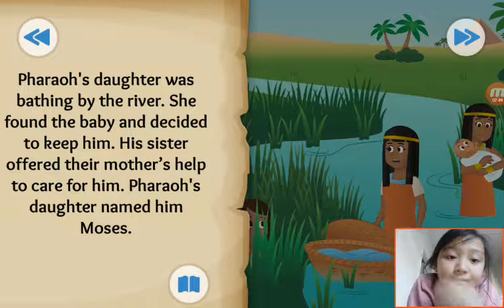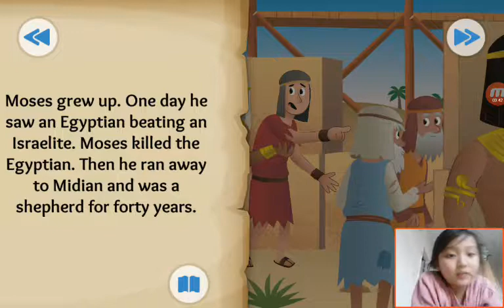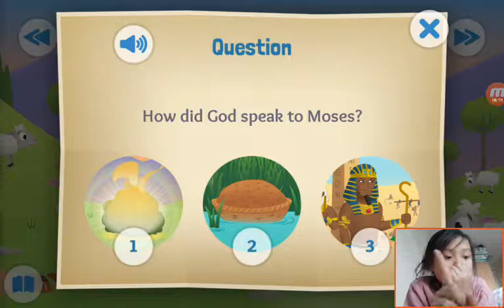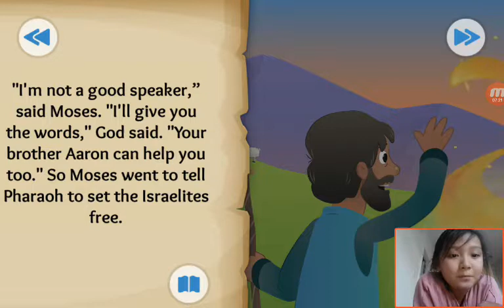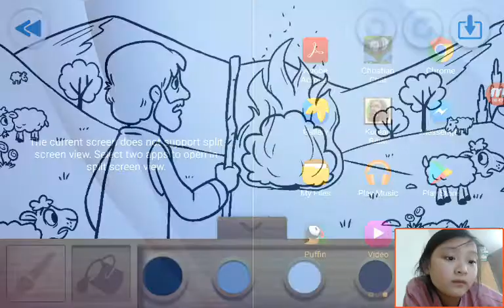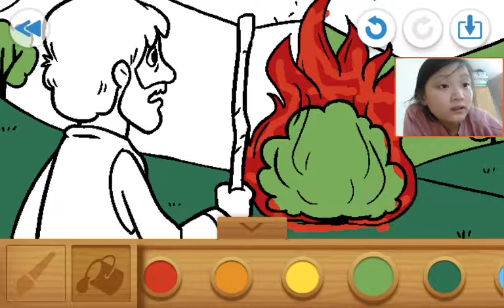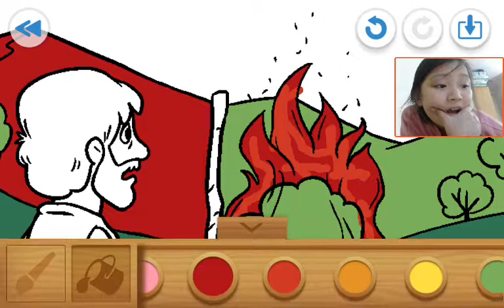‹Kids›Grace：Wonderful Bible Story‹성경이야기›– A Baby and a Bush about Birth of Meses and the bush